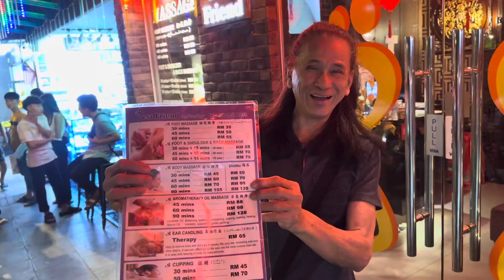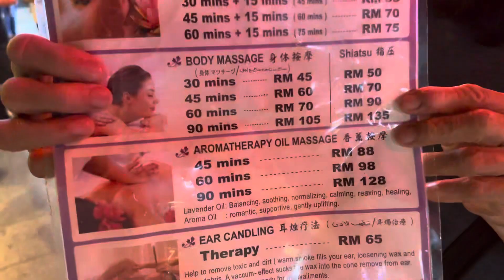Kuala Lumpur Malaisya | Massage shops Street | Nightlife 2023